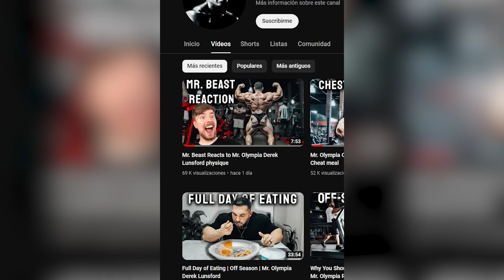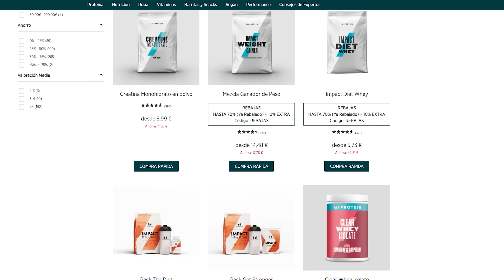Derek Lunsford destruye al presidente del Mr Olympia *se va del gym*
El actual campeón del mundo de culturismo ha entrenado con el presidente de la competición, donde hablaron sobre diversos temas y el culturista hizo sufrir, quizás, demasiado al presidente.

🛒10% Código "GORRINO" en Myprotein ➔ (la creatina está dentro del descuento SOLO HOY)

Este vídeo ha sido editado al completo por mí mismo utilizando contenido propio y de terceros.

0:00 intro
0:23 Dan Solomon entrevistó a Derek
0:36 está en forma el presi
0:55 extensiones de cuádriceps
1:07 un buen día para mejorar
1:30 Mr Beast y culturismo
2:03 Derek entrenará con Mr Beast
3:07 más series
3:20 le quiere ver las piernas
4:07 grito random
4:18 sufre con la serie
4:40 Derek al Arnold Classic?
5:05 formas de estimular tus músculos
5:56 curl femoral tumbado
6:02 esto hace Derek en su día de pierna
6:23 entrenar como Olympia es duro?
7:00 prensa
7:17 la serie que lo hizo huir
8:00 se tiene que ir
8:30 se cansó de entrenar?
8:53 Derek sigue durísimo
9:25 51 repeticiones
9:40 y sigue metiendo más ejercicios
10:01 qué paso con el presi?
10:13 outro